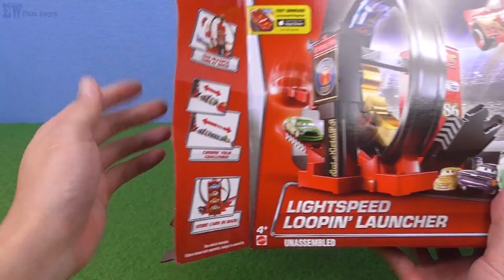SUPER STUNTIN ACTION! Lightspeed loopin launcher from Disney Cars Toys Story Set カーズ 2016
This is the brand new Lightspeed Loopin' Launcher from Disney Cars Story set. You can attach to all the other story set and customize your stunt challenges. Let see if Mcqueen can pull out some amazing stunts.

Join EWfuntoys to explore the fun with Play-doh, Kinder Surprise eggs, Surprise toy eggs, Disney Pixar Cars, Minecraft, Plants vs Zombie, Mega bloks, Lego, Despicable Me, Toy Story, Batman, Spiderman, Marvel Super Heroes, Takara Tomy Tomica Train plarail, Thomas and friends Train set, Japanese capsule toys and more!!!

Heavy Metal McQueen Ivan Disney Cars Diecast Toys New Old Hard to find Unboxing New 2015 part 5

Peppa Pig Van Breaks down at Radiator Spring Disney Cars Story Toys Mater McQueen カーズ

McQueen Help Q Transformers Rescue Mission Takara Tomy Stop Motion Hello Kitty Toys Story カーズ

Let Play Crocodile Dentist !! With Disney Cars Toys Mater Mcqueen Mario and Angry Bird !! カーズ

Lego Animation McQueen and Mater Duplo Classic Race set Stop Motion Disney Cars Toys  カーズ

Carbon Racer Disney Pixar Cars Diecast Toys Part 8 Mattel Lightning Mcqueen New カーズ 2016